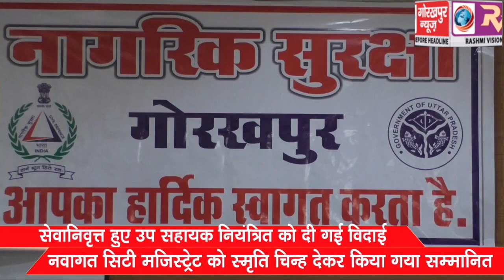सेवानिवृत्त हुए उप सहायक नियंत्रित को दी गई विदाई, नवागत सिटी मजिस्ट्रेट को स्मृति चिन्ह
सेवानिवृत्त हुए उप सहायक नियंत्रित को दी गई विदाई, नवागत सिटी मजिस्ट्रेट को स्मृति चिन्ह देकर किया गया सम्मानित